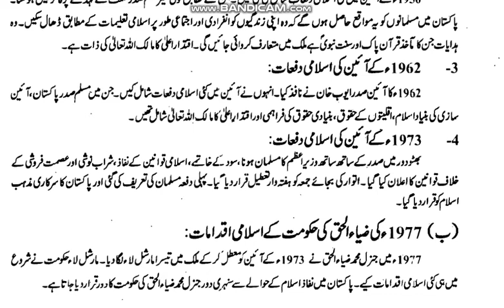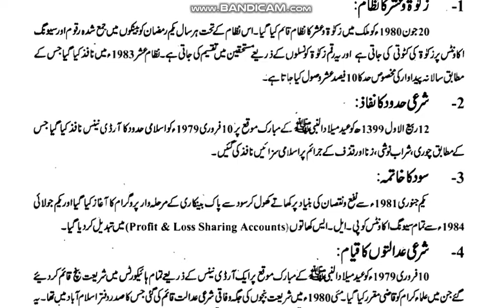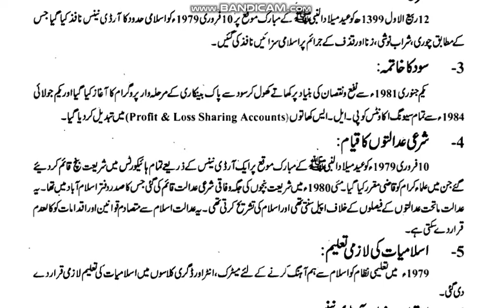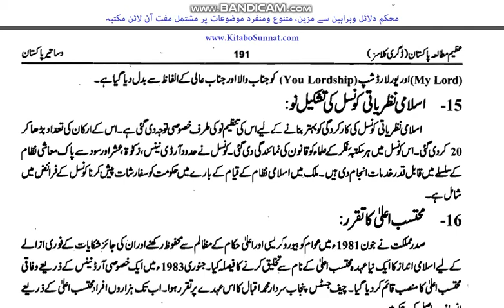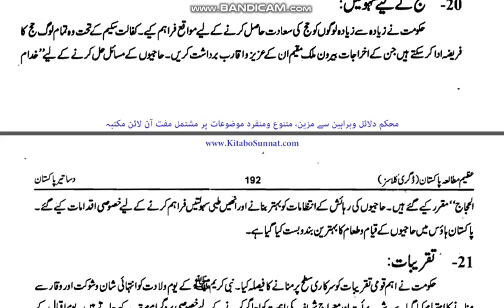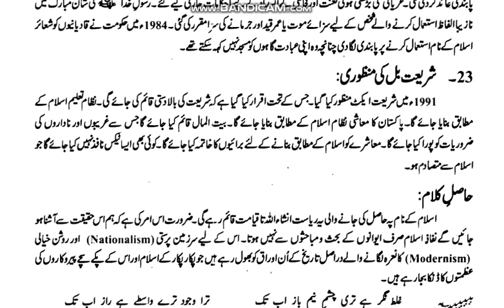Life&Living II (Lecture 14)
پاکستان میں نفاذ اسلام کے لیے کی گئی کی کوششیں